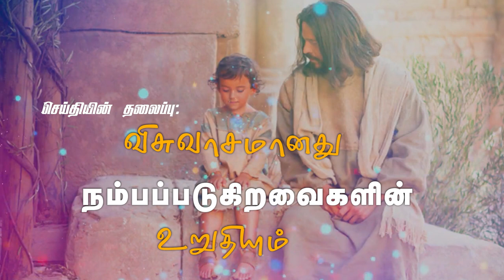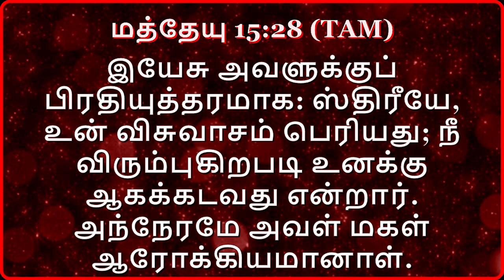அருமை இரட்சகர் இயேசுகிறிஸ்து சபை -விசுவாசமானது நம்பப்படுகிறவைகளின் உறுதியும் |Bishop.Dr.J.Mahesh